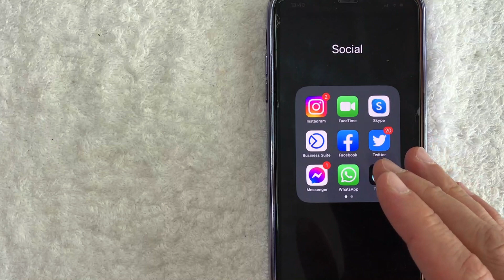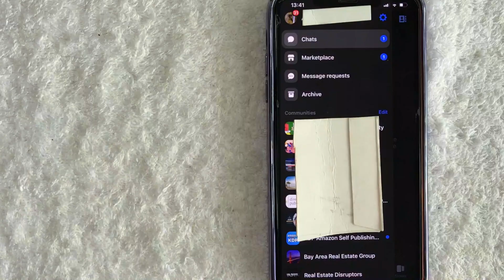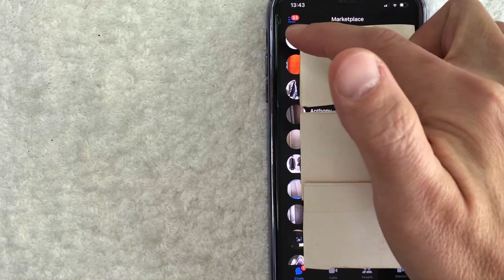✅ How To Delete Facebook Marketplace Messages UPDATED 🔴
About This Video:

Facebook is an online social media and social networking service owned by American technology giant Meta Platforms. Created in 2004 by Mark Zuckerberg with fellow Harvard College students and roommates Eduardo Saverin, Andrew McCollum, Dustin Moskovitz, and Chris Hughes, its name derives from the face book directories often given to American university students. Membership was initially limited to only Harvard students, gradually expanding to other North American universities and, since 2006, anyone over 13 years old. As of December 2022, Facebook claimed 2.96 billion monthly active users, and ranked third worldwide among the most visited websites. It was the most downloaded mobile app of the 2010s.